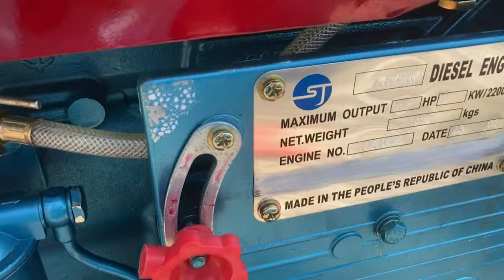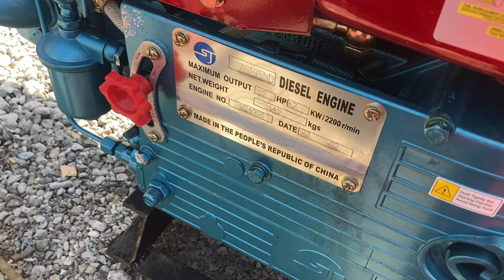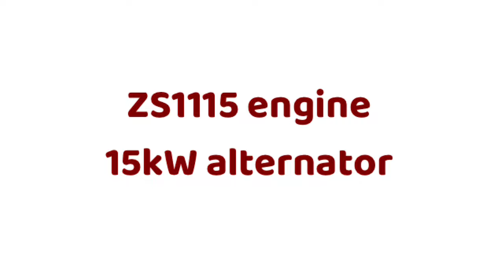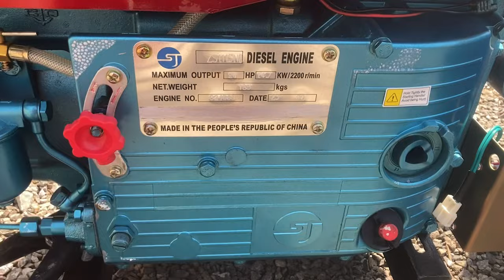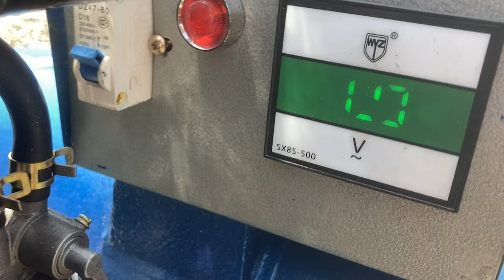Testing the small Chinese generators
ZS195, ZS1105, ZS1115, ZR180